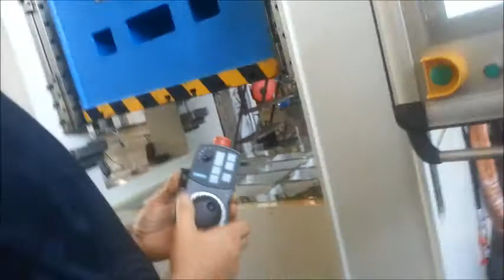Servo Press CDSH 1500 P